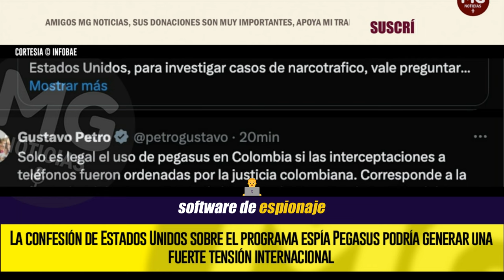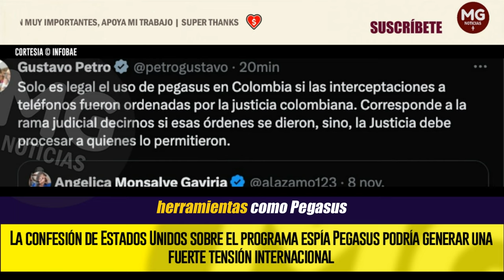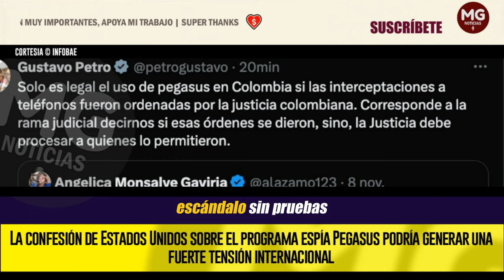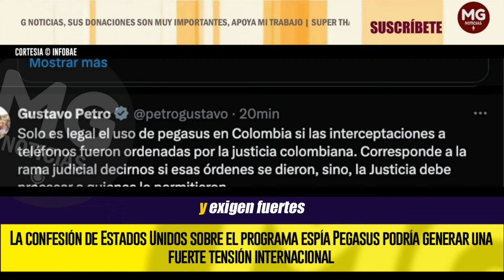GUSTAVO PETRO NO QUEDARÍA BIEN PARADO 🔴 LA CONFESIÓN DE ESTADOS UNIDOS PEGASUS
Según fuentes de la Casa de Nariño, el gobierno estadounidense notificó al Ejecutivo sobre su participación en la compra del software apenas una semana antes de hacerse pública la información, a pesar de que el presidente hizo la denuncia hace dos meses.
INFOBAE